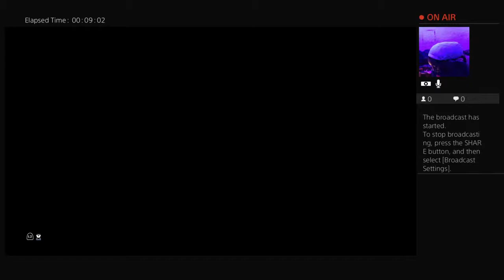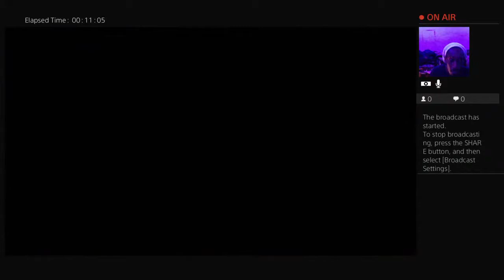T Rex Broadcast